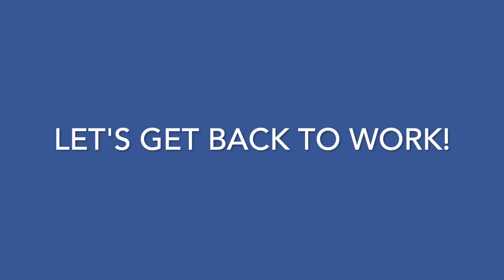Let's Get Back to Work! (COVID-19 Quarantine 2020)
A Dead Raccoon at the Dessauer Residence!